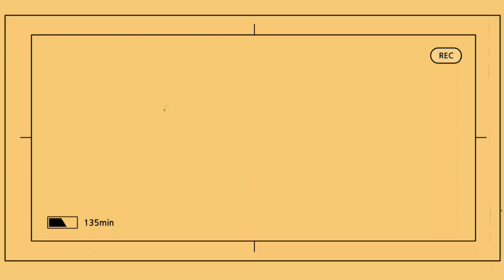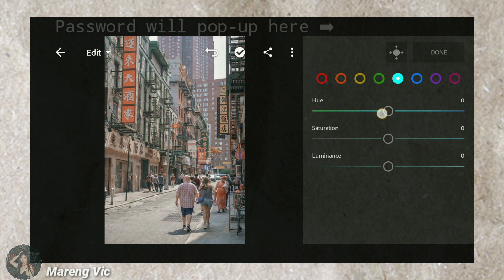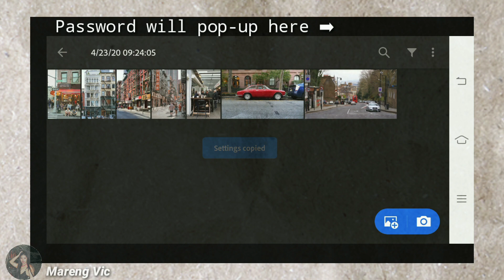PERRY | Lightroom Mobile Presets Tutorial 2020 | FREE DNG | Mareng Vic.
LIGHTROOM MOBILE PRESETS TUTORIAL 2020 FREE DNG
Presetd name:  PERRY
(WATCH 1080P hd)

⚠️DISCLAMER⚠️
📷 Photos

-lightroom mobile presets  PERRY
-lightroom mobile
-lightroom mobile dng
-lightroom apps
-lightroom editing
-lightroom free dng
-presets 2020
-lightroom mobile 2020
-editing presets
-free lightroom Presets
-lightroom Presets page
-youtube content
-lightroom tutorials
-lightroom mobile tutorials
-tutorials 2020
-tutorial new year
-May 2020
-May tutorials
-lightroom how to
-adobe lightroom mobile application
-lightroom presets tutorial 2020
-lightroom mobile steps
-lightroom evolution
-lightroom generation
-trending lightroom
-trending LR app
-trending presets
-trending applications
-edits
-editing photographs
-lightroom editings
-lightroom philippines
-lightroom Philippines collaboration
-marengvic
-perfect combination
-Dark and light tone
-perfect for outdoors
-reddish
-Road photography
-ALPCCcollab